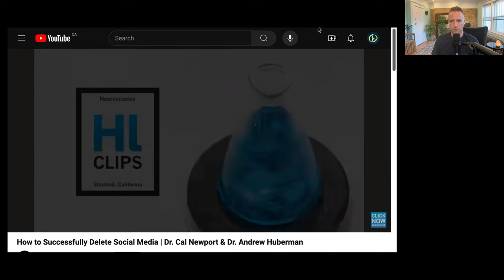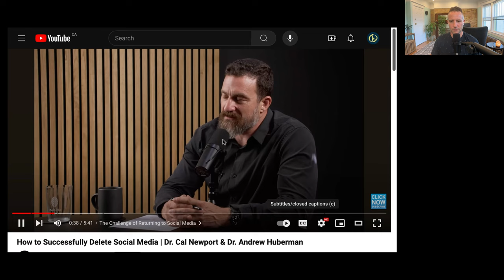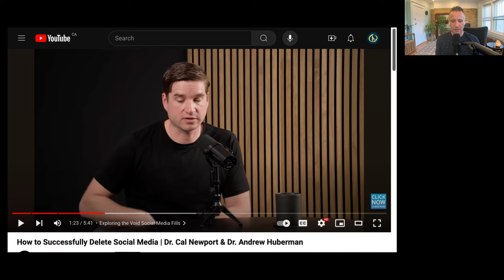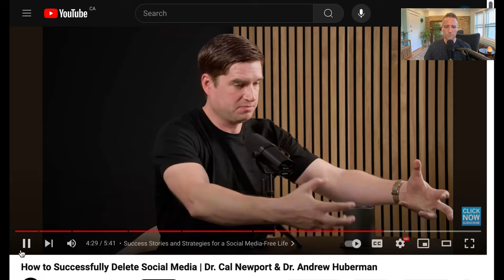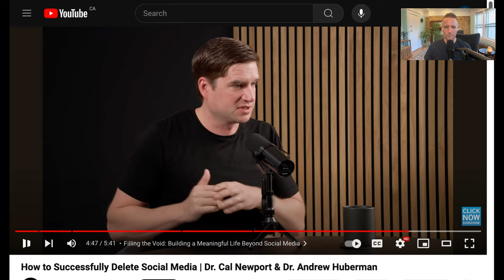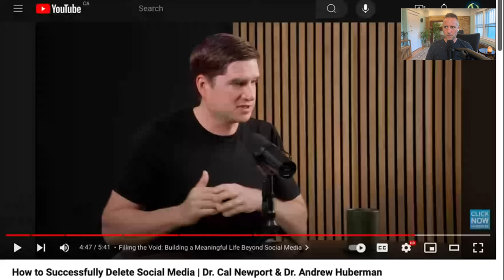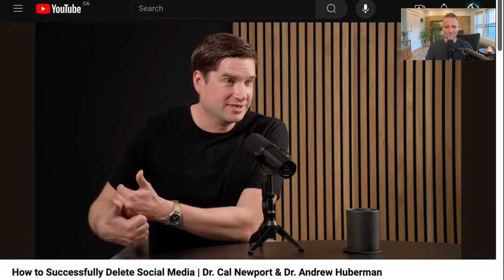DELETE the Social Media CANCER From Your Life with Cal Newport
Social media can lead to constant comparison and self-comparison, which can be detrimental to one's well-being.
Using social media as a distraction can prevent individuals from engaging in more important activities.
Treating social media as an addiction and taking a 30-day detox can help reset one's relationship with it.
Filling the void left by social media with real-life experiences, connections, and meaningful endeavors is essential for a fulfilling life.
Consider disconnecting from social media to improve overall well-being and focus on more meaningful pursuits.

Chapters

00:00 The Negative Impact of Social Media
04:16 Disconnecting from Social Media for a More Meaningful Life
06:36 The Minimum Recommendation: 30 Days
10:01 Finding Fulfillment Beyond Social Media
13:39 Making a Positive Impact on the World